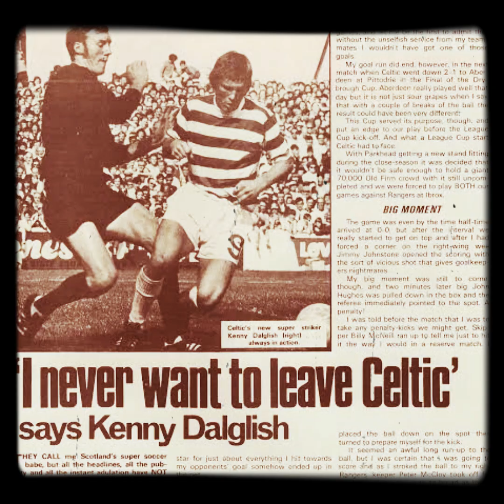كيني دالجليش : تاريخ ملك ليفربول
تاريخ السير كيني دالجليش واحد من اعظم مدربي كرة القدم علي مدار التاريخ

 Resources:

Rollin, Jack (1980). Rothmans football yearbook. London: Queen Anne Press. p. 222. ISBN 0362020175. Retrieved 14 April 2020.

"Scotland U23 player Kenny Dalglish". FitbaStats. Retrieved 10 July 2018.

Carroll, James (24 January 2010). "Dalglish named the greatest". Liverpool F.C. Archived from the original on 4 March 2014. Retrieved 29 October 2017.

"100 PWSTK – THE DEFINITIVE LIST". Liverpool F.C. 8 October 2006. Archived from the original on 25 January 2011. Retrieved 1 January 2011.

Ingle, Sean (8 January 2011). "Liverpool let Roy Hodgson go – and appoint Kenny Dalglish as caretaker". The Guardian. London. Retrieved 9 February 2011.

Gibbs, Thom (26 February 2012). "Cardiff City v Liverpool: live". The Daily Telegraph. London. Retrieved 26 February 2012.

"Liverpool FC and Kenny Dalglish a story like no other…". Liverpool F.C. 3 May 2017. Retrieved 4 May 2017.

"A short history of the new Kenny Dalglish Stand". Liverpool F.C. 3 May 2017. Retrieved 4 May 2017.

Dalglish; Winter 2010, p. 3

"Liverpool manager Kenny Dalglish through the years: in pictures". The Daily Telegraph. London.

"In pictures: Kenny Dalglish returns to the Glasgow streets where he grew up to mark the publication of a new book celebrating his life". Daily Record. 22 September 2013. Retrieved 10 July 2018.

My School Sport: Kenny Dalglish The Daily Telegraph (12 April 2006) Retrieved on 18 June 2009

"Hall of Fame Kenny Dalglish". International Football Hall of Fame. Retrieved 11 October 2011.

Lomax, Andrew (14 February 2008) Kenny Dalglish backs Scottish youngsters The Daily Telegraph (London) Retrieved on 18 June 2009

"Player profile". lfchistory.net. Retrieved 14 August 2015.

Macpherson 2007, p. 224

"NOW YOU KNOW: Kenny Dalglish debuted for Celtic against Hamilton". Evening Times. 18 March 2009. Retrieved 18 June 2009.

"Games Involving Dalglish, Kenny in season 1969/1970". FitbaStats. Retrieved 23 February 2017.

"Kenny Dalglish: Hillsborough families are magnificent". Liverpool Echo. 15 April 2009. Retrieved 11 October 2011.

"Dalglish hits six in testimonial". The Glasgow Herald. 15 May 1971. Retrieved 28 January 2016.

"Dalglish, Kenny". FitbaStats. Retrieved 23 February 2017.

"Remembering Jock Stein". BBC Sport. 6 September 2005. Retrieved 18 June 2009.

"Benitez opens talks with Dalglish". BBC Sport. 24 April 2009. Retrieved 21 May 2009.

Macpherson 2007, p. 279

"Rush, Dalglish voted best British strike duo". The Independent. London. 6 March 1999. Retrieved 18 October 2011.

Murray, Scott; Smyth, Rob (24 April 2009). "The Joy of Six: great strike partnerships". The Guardian. London. Retrieved 18 October 2011.

Benammar, Emily (27 April 2008). "PFA Player of the Year winners 1974–2007". The Daily Telegraph. London. Retrieved 18 June 2009.

"Chelsea 0–1 Liverpool, First Division, May 3, 1986". Daily Mirror. London. Retrieved 11 October 2011.

"Liverpool 1–0 Derby County". LFCHistory.net. Retrieved 3 February 2011.

"Liverweb all-time playing records". Liverweb. Archived from the original on 13 November 2007. Retrieved 11 October 2011.

"Scotland 3–2 Holland, World Cup finals group stage, June 11, 1978". Daily Mirror. London. Retrieved 11 October 2011.

"Archived copy". Archived from the original on 25 September 2013. Retrieved 21 September 2013.

Grahame, Ewing (8 October 2008). "George Burley backs Darren Fletcher to beat Kenny Dalglish's Scotland cap record". The Daily Telegraph. Retrieved 18 June 2009.

"The Kenny Dalglish file". BBC Sport. 27 August 1998. Retrieved 18 June 2009.

"Scotland 3 Luxembourg 0". The Glasgow Herald. 13 November 1986. Retrieved 27 August 2013.

Kenny Dalglish at the Scottish Football Association

Bevan, Chris; Barder, Russell (23 January 2009). "When Dalglish did the Double". BBC Sport. Retrieved 18 June 2009.

FA Cup Final 1988 Archived 9 December 2011 at the Wayback Machine FA-Cup Finals. Retrieved 18 June 2009

Smith, Rory (17 April 2009). "Top 10 classic FA Cup semi-finals". The Daily Telegraph. London.

Birchall, Jon (14 January 2011). "Remembering 4–4 draw between Everton FC and Liverpool FC". Liverpool Echo. Retrieved 14 October 2011.

"The day from which Liverpool have never recovered". ESPN. Retrieved 9 February 2018.

Taylor, Louise (14 January 2011). "The game that forced Kenny Dalglish to resign as Liverpool manager". The Guardian. London. Retrieved 14 January 2011.

Winter, Henry (17 October 2011). "Hillsborough disaster: release of papers is long overdue". The Daily Telegraph. London. Retrieved 17 October 2011.

Herbert, Ian (17 May 2012). "King Kenny loses grip on poisoned chalice". The Independent. London. Retrieved 17 May 2012.

"Dalglish breaks disaster silence". BBC Sport. 3 March 2009. Retrieved 18 June 2009.

Stewart, Gary (27 April 2011). "Liverpool MP Steve Rotheram tables parliamentary motion to get Kenny Dalglish knighted". Liverpool Echo. Retrieved 11 October 2